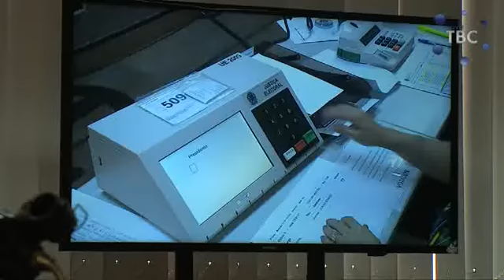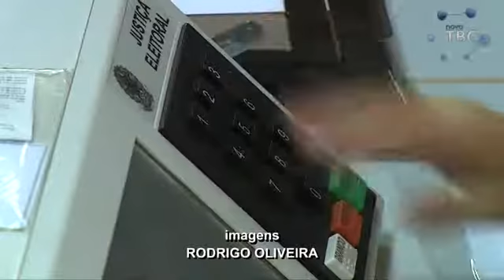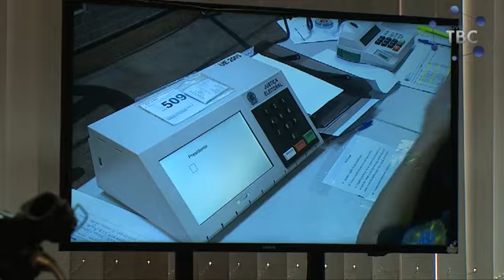DE OLHO NO VOTO | 1° EDIÇÃO | VOTAÇÕES PARALELAS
Auditoria aconteceu no Correios da Praça Cívica e teve a presença de autoridades e representantes da OAB.